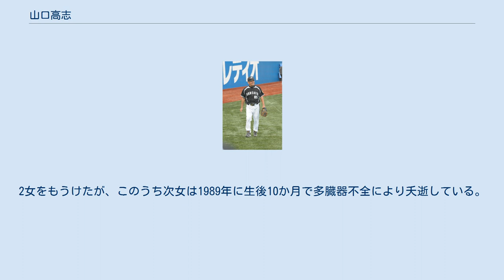山口高志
山口 高志（やまぐち たかし、1950年5月15日 - ）は、兵庫県・神戸市長田区出身の元プロ野球選手（投手）、野球指導者。
 日本球界屈指の速球投手として、関西大学や阪急ブレーブスでの在籍中にチームの優勝へ貢献した。
 神戸市長田区宮川町に生まれる。
出生時の体重は3500gと大柄であった。
両親はともに鹿児島県の出身で、父親は川崎車輌（現・川崎重工業車両カンパニー）に就職していた。
山口は第二子で2男1女の次男であった。
高志という名前は「常に理想を高く掲げ、実現できる男の子に」という両親の思いから付けられた。
3歳年上の兄と幼少時からキャッチボールでよく遊んでいたという。
神戸市立長田小学校に進学。
小学校時代は勉学は苦手ながら体育は優秀で、その頃より肩は強く、また運動会のリレーでアンカーを務めて抜きん出た速さを示すなど脚力にも優れていた。
 小学校5年生の時、学校の野球チームに加入。
試合では投手か外野手で起用された。
 神戸市立高取台中学校では野球部に所属し、上級生との人間関係に悩みながらも、3年生時には投手で3番打者を務めた。
 野球を念頭に地元にある高等学校から進学先を選ぶことになり、滝川高校を検討したが、両親が兄妹3人の教育費を負担する状況を考えて公立に志望を変更し、1966年4月に神戸市立神港高等学校商業科に進学する。
 高校入学当初、体の発達に内臓が追いついておらず、異常を訴えて診察を受けた結果、医師からは運動を控えるよう命じられる。
これが面白くなかった山口は、約一週間の不登校（須磨海岸や自宅近くの高取山に行って帰宅していた）を経験。
学校に復帰しても練習は欠席する日が続いたが、約2か月後に異常もなくなり復帰した。
この間、野球部の監督は体調不良となっていた高瀬二郎から元関西大学野球部監督の高木太三朗に交代していた。
高木はその年秋以降、部員に対して下半身の強化のために走り込みをさせた。
加えて、主戦投手の一人となった山口に対しては上から投げ下ろすフォームと直球勝負を指導した。
当時山口は投手のほか、センターも務めていた。
 2年時（1967年）には春の兵庫県大会で育英高校と東洋大姫路高校を相手に2試合連続ノーヒットノーランを記録した（大会自体は準決勝敗退）。
夏の県予選は春の大会に続いて三田学園（1学年下の山本功児が所属）の前に敗退した。
 投手専任となった3年時（1968年）には春夏連続で甲子園出場。
春の選抜では、1回戦で別府鶴見丘に圧勝。
2回戦で尾道商の井上幸信と投げ合うが、延長10回の投手戦の末0-2で惜敗。
夏の選手権では2回戦（初戦）で秋田市立高に敗退した。
山口は1968年度の日本学生野球協会表彰（各都道府県より1名）と、兵庫県高等学校野球連盟優秀選手の表彰を受けた 卒業後は進学を希望し、山口自身は東京六大学野球連盟の早稲田大学に憧れがあった。
全国的には無名だった山口に早稲田から動きはなく、一方で法政大学がOBである市神港前監督の高瀬を通じて勧誘に動いた。
しかし、身長の低い山口は六大学では難しいという周囲の反対に加え、実兄が進学していたことや自宅通学が可能なことから、関西大学に進路を決める。
市神港監督の高木と関西大学野球部監督の達摩省一の間で希望が一致したという事情もあった。
1969年、山口は推薦で関西大学社会学部社会学科に入学した。
 野球部では村山実（1956年の全日本大学野球選手権大会で優勝）も付けていた背番号11を与えられる。
1年生時（1969年）は関西六大学野球リーグで春と秋のリーグ戦の合計9試合に登板、3勝2敗、防御率0.97の成績であった。
4年生エース久保田美郎を支え、同年の春秋季連続リーグ優勝に貢献する。
1年生のオフから、野球部では陸上部OBのコーチによる徹底した走り込みやウエイトトレーニングがおこなわれ、基礎体力の底上げが図られた。
2年生のシーズン（1970年）、関西大学は春のリーグ戦に優勝、球威を向上させた山口は3連勝を含む6勝3敗であった。
この優勝により、関西大学は第19回全日本大学野球選手権大会に出場する。
6月24日の準決勝では、「プロ予備軍」とも呼ば...